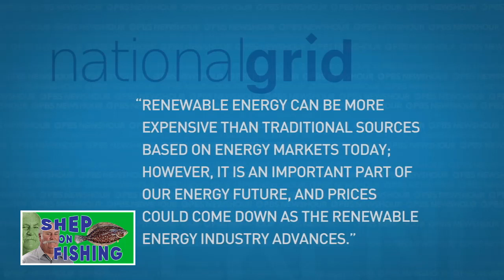Jersey Shore Wind Farms. Atlantic City.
OFFSHORE WIND TURBINES IN NEW JERSEY.